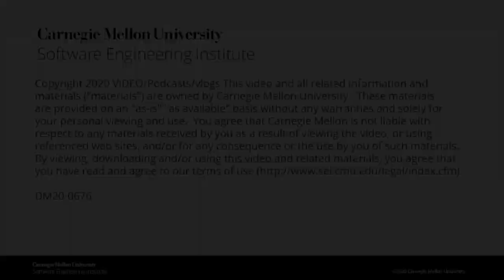Pathways to Careers in Software: Meet Our Experts at USASEF SciFest All Access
The demand for the experts needed to create and maintain the software used in our daily lives is growing by the day. But not enough people are choosing careers in computers and software. In fact, the United States expects a shortage of computer and software professionals in the next 10 years. Could you become a software professional? If you have the interest and the skills, great opportunities could lie ahead. At the Software Engineering Institute we have many different kinds of professionals who conduct research and work in software. Meet our team, explore our virtual booth, and visit sei.cmu.edu. This video is part of our virtual booth at the USA Science and Engineering Festival